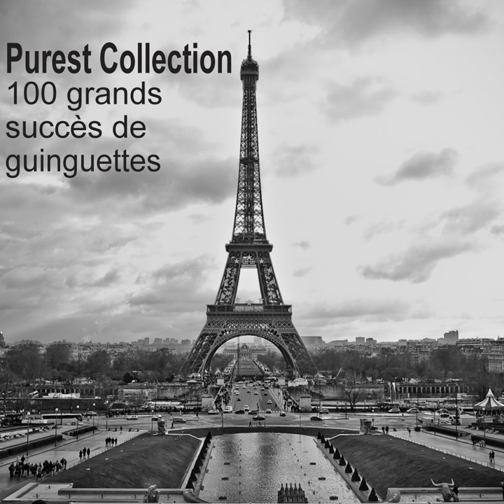Valse des flocons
Valse des flocons · Marceau

Purest Collection: 100 grands succès de guinguettes

Author: Victor Marceau
Composer: Victor Marceau
Music Publisher: D.R